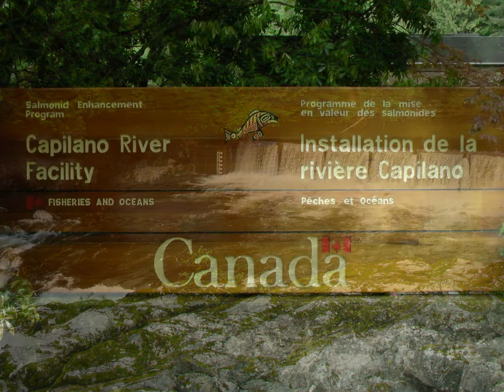Luke 18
Description